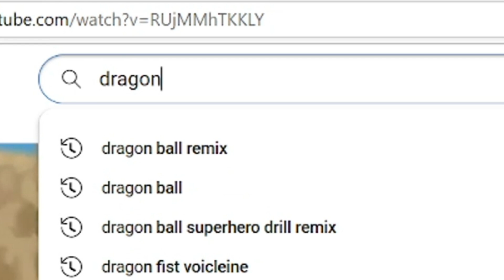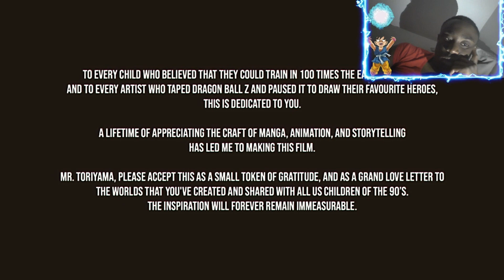this broly has been chasing vegeta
shout out to the WONDERFUL ANIMATOR!